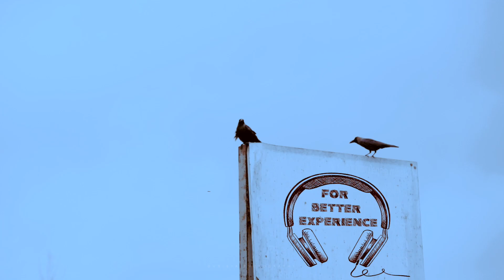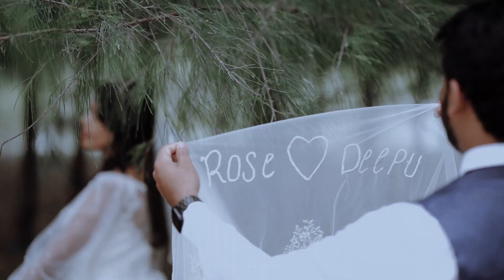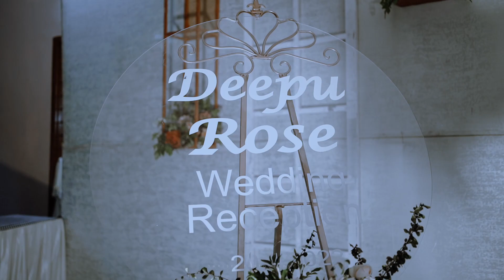DEEPU ROSE | Celebration of Wedding | DhrisyaPhotography2022